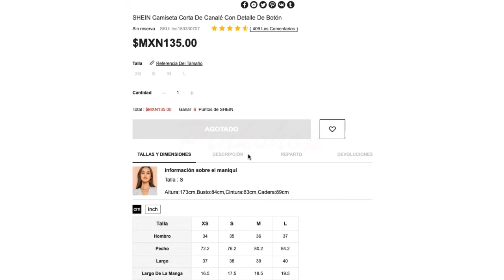Button Detail Lettuce Trim Crop Rib Knit Tee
SHEIN Button Detail Lettuce Trim Crop Rib Knit Tee